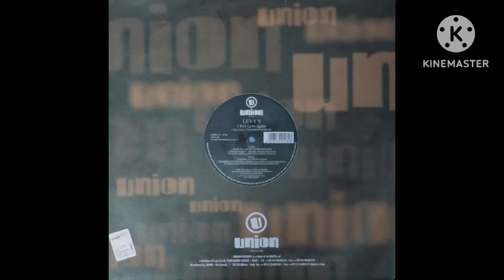Levy 9 - I Will Love Again (Dance Rmx) | I will love again though my heart is breaking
Union Records, Italy (2000)